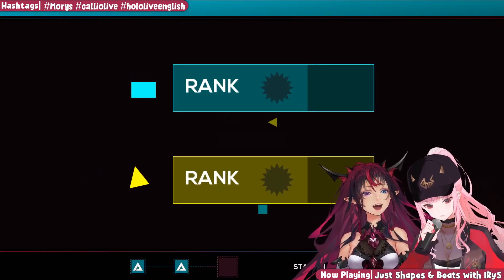Death has Hopes back - IRyS 1st REAL collab with Calli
Very fun to watch! Death and Hope together mix very well

00:00 EN curse
00:49 Death has your back
01:24 You can call me " Calli, my slave " if you want
02:14 C rank
02:41 Calli: This game is "so, so" hard
03:09 Irys: Treadmills freak me out
03:42 Track is banging us hard
04:07 Irys got A rank
04:30 I wanna die with you again
04:35 ByeRyS